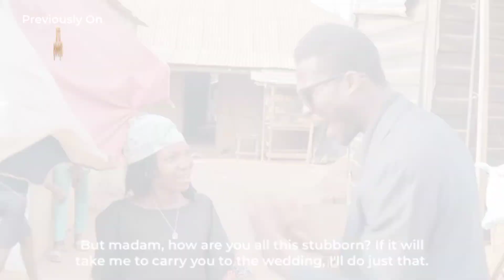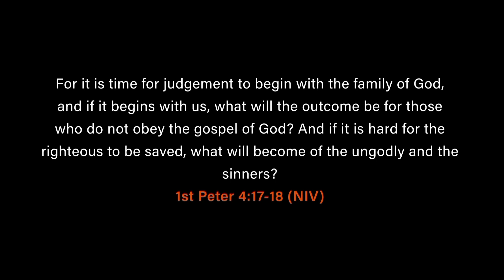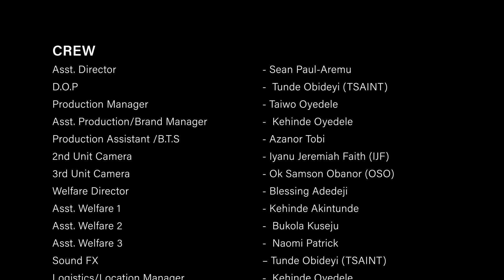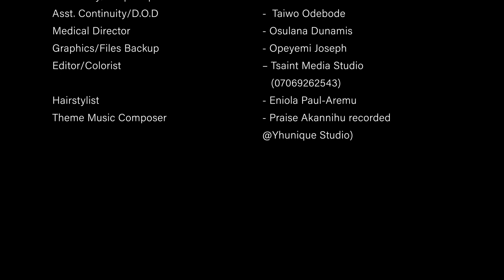GATECRASHERS | EPISODE 2 | Latest Gospel Movie | GOGDRAM Films Productions Int'l., Nig.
Thanks a bunch, God has blessed you.🙏🙇🥰

If you are yet to see the Episode 1 of this movie, please do so via the link👇

God has blessed you.🙏🙇💞